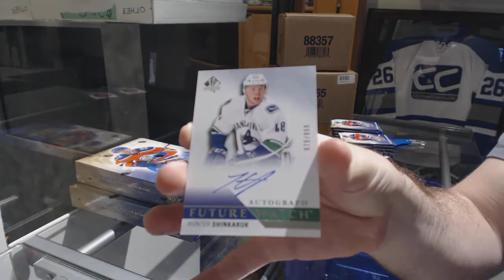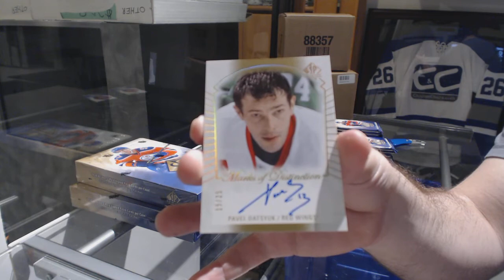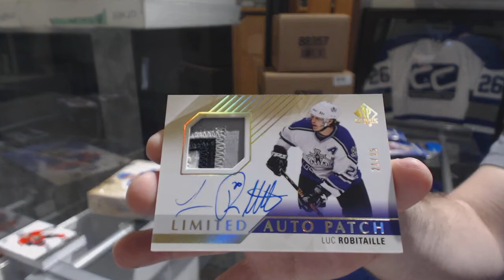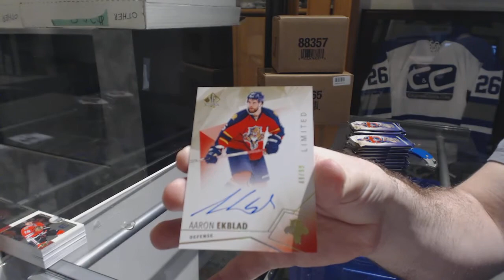15-16 Upper Deck SP Authentic Hockey 3 Box Break - C&C GB #8441